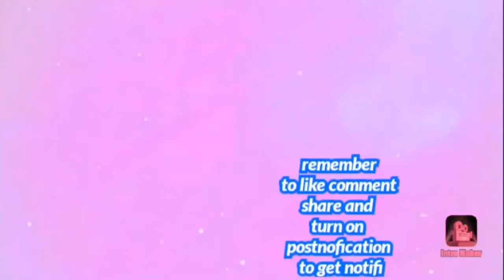🌃 night routine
hi hope you day is fine

thanx for all the support

✌️peace✌️